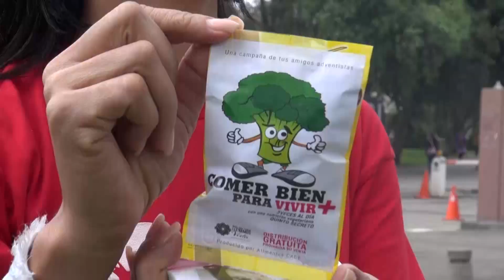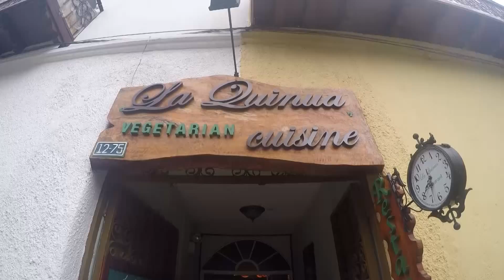JÓVENES QUE AMAN LA VIDA 11